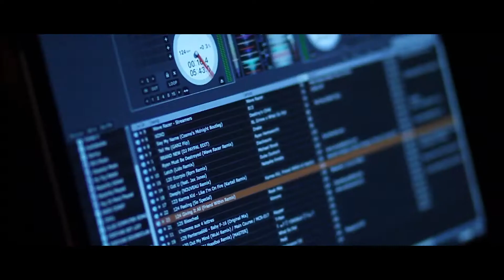Fortune Soundclub ELECTRIC INPUT Takeover 2.0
Vancouver Friday January 23, 2015
Fortune Soundclub HAPPY ENDING FRIDAYS
ELECTRIC INPUT Takeover 2.0

Featuring:

NOUVEAU - Dr. Seiz - Jimmy Escobar - Mackenzie Dunham